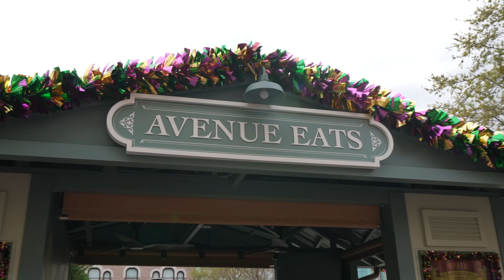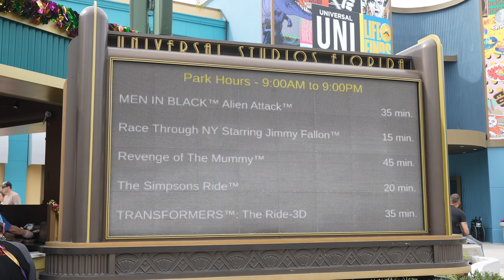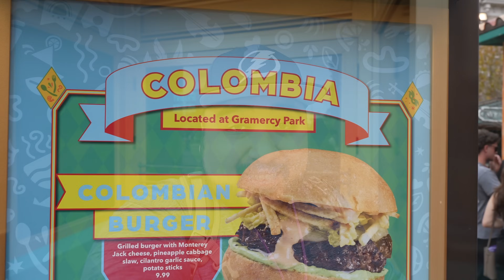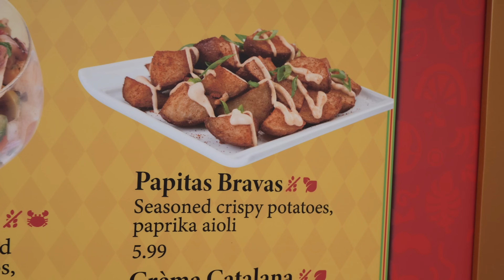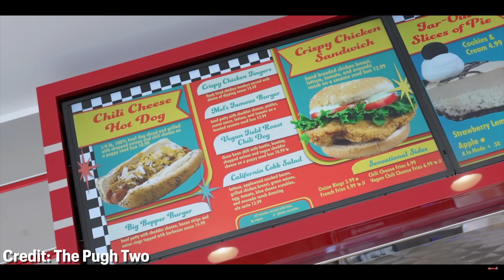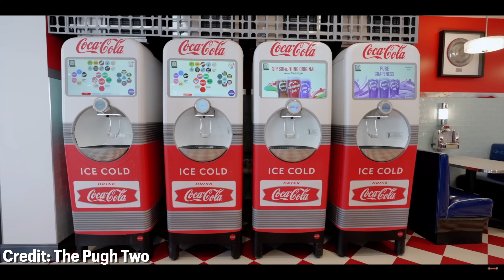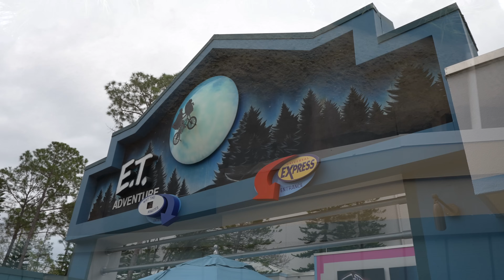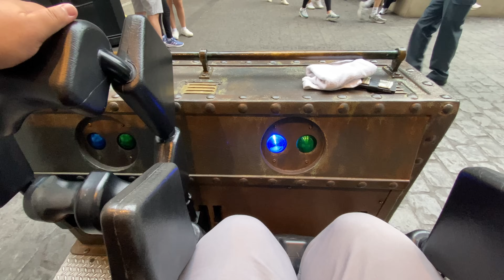This DJ Khaled Concert Left Everyone SPEECHLESS! Universal Studios Orlando Mardi Gras 2024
Today we are back at Universal Studios Orlando for another round of Mardi Gras and we experience the most unhinged concert EVER! DJ Khaled was very bizarre but we loved every second of it! Have you ever seen him in concert before?

Amazon Storefront